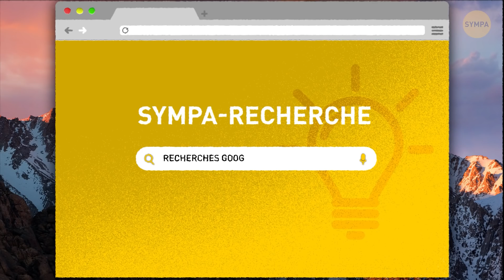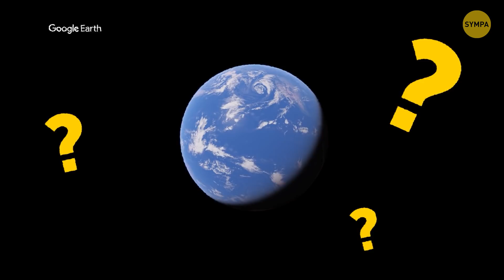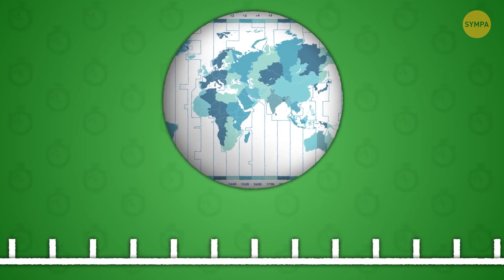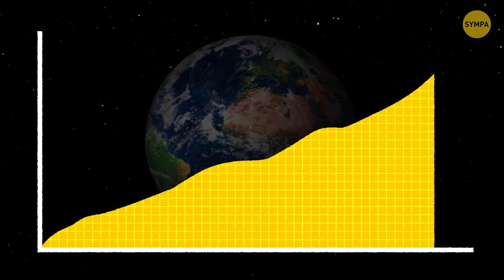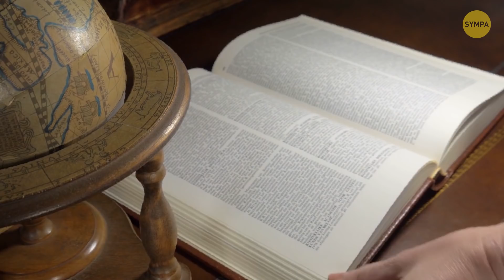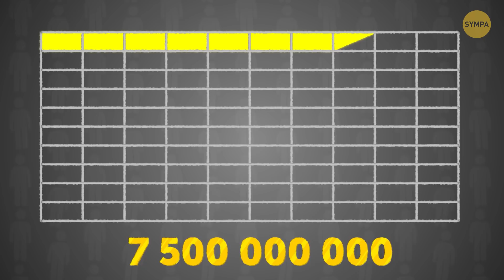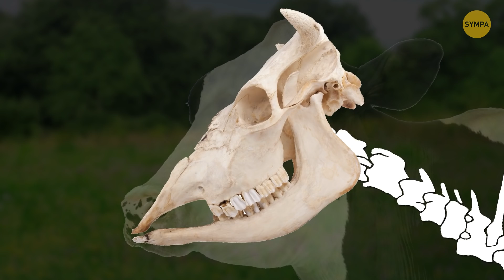Les 34 Recherches Google Les Plus Fréquentes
Avec presque 5 milliards de personnes qui utilisent internet aujourd’hui, ça peut sembler difficile de trouver encore des infos qui impressionnent vraiment. C’est pour ça qu’il est impressionnant de se dire qu’il existe tout de même des infos qui peuvent surprendre même les plus cultivés d’entre nous !

Est-ce que tu sais par exemple que la Terre a un jour eu deux lunes ? Ou que les animaux essaient de s’éloigner des câbles électriques ? Ou qu’il y a plus de 24 fuseaux horaires dans le monde ? En fait, beaucoup de fuseaux horaires n’ont que 30 ou 45 minutes de différence avec les zones voisines. Parle-moi dans les commentaires de la zone horaire dans laquelle toi tu vis

HORODATAGE :

Deux lunes 0:21

Trois des produits les plus vendus au monde 0:51

La plus grande stalagmite au monde 1:27

Les fourmis dominant le monde 1:59

La plus grande chaîne montagneuse au monde 2:42

L’île aux serpents 3:26

La plus grande ville au monde 3:44

Où les cellules adipeuses disparaissent-elles ? 4:30

Du brocoli au goût de chewing-gum 5:40

Des oranges vertes 6:12

Tous les pandas du monde appartiennent à... 6:22

400 mots pour décrire la neige 6:52

Le mot anglaise le plus long 7:40

Ce qu’est l’eau mouillée 8:32

Pourquoi les dindons rougissent 9:17

Combien les vaches ont-elles de dents 9:57

SOMMAIRE :

- On pense que la Terre a un jour eu deux lunes ! La deuxième était minuscule – à peine 1 200 km de diamètre.

- Si jamais tu veux brûler des calories en cliquant sur une souris d’ordinateur, tu devras cliquer 10 millions de fois.

- Les Îles Canaries ne tiennent pas leur nom des oiseaux ! Cet archipel fait partie de l’Espagne et en espagnol, on les appelle les Islas Canarias. L’expression vient du latin Canariae Insulae – « l’île des chiens ».

- La célèbre Mona Lisa a été accroché pendant plusieurs années dans la chambre de Napoléon Bonaparte.

- Les animaux s’éloignent des lignes électriques car elles dégagent des flashes de lumière ultraviolette.

- La ville la plus grande au monde est Tokyo – on y compte 38 millions d’habitants !

- L’oiseau bleu du logo de Twitter a un nom officiel ! Il s’appelle Larry the Bird, et le créateur du réseau social lui a donné son nom de l’ancien joueur de basket en NBA Larry Bird, des Boston Celtics !

- La pieuvre mimétique a un système de défense parfait : elle peut changer de couleur mais aussi prendre la forme d’autres animaux, comme des limandes, des serpents des mers ou des poissons-lion.

- Si les 7,5 milliards de personnes vivant sur Terre se tenaient toutes épaule contre épaule, elles n’occuperaient que 1 300 km².

- Les microbes qui vivent dans nos organismes sont bien plus diversifiés que les chercheurs le supposaient. Pire, presque 99% d’entre eux ne sont pas connus des scientifiques.

- Tous les pandas du monde appartiennent à la Chine, même si c’est un bébé né en-dehors du pays !

- L’Ecosse a plus de 400 mots pour décrire la neige !

- Le langage des signes est reconnu comme langue officielle dans 41 pays. D’ailleurs, il en existe 300, dont le Langage des Signes International.

- Au lieu d’utiliser de l’eau toute simple, les pompiers éteignent les feux avec de l’ « eau mouillée ». Ils ajoutent des agents mouillants à l’eau – des produits chimiques qui réduisent la tension de surface présente dans l’eau.

- Les 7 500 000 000 personnes vivant sur Terre aujourd’hui ne représentent que 7% du nombre total d’humains ayant existé sur la planète depuis le début.

- Les baleines bleues mangent presque un demi-million de calories à la fois – c’est 240 fois l’énergie dont elles ont besoin pour rassembler le plancton dans leur gueule.